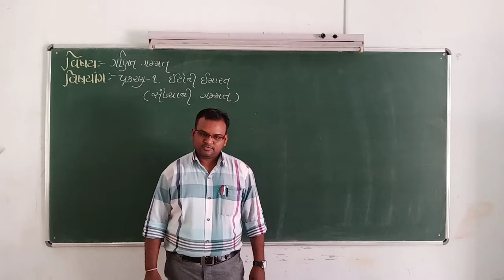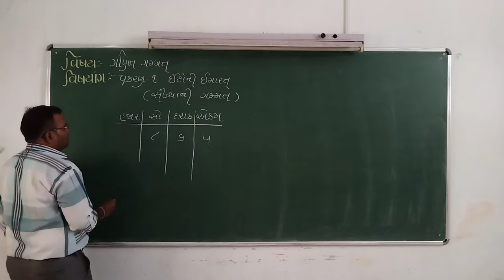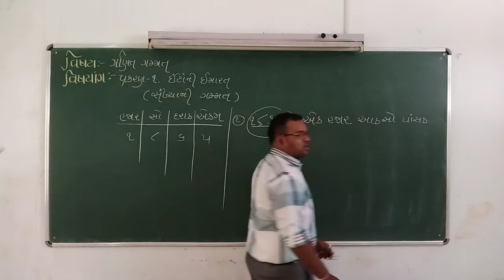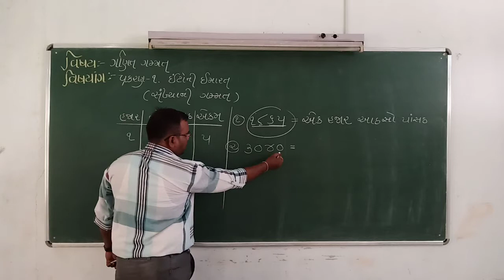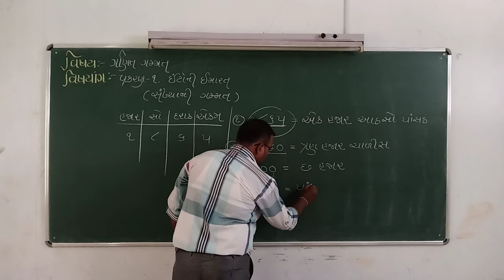Std 4 Maths ch1 સંખ્યાની ગમ્મત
ચાર અંકની સંખ્યા અંકમાં અને શબ્દોમાં લખો.